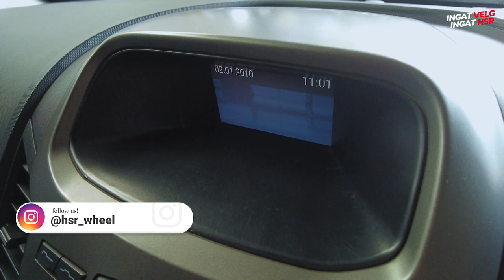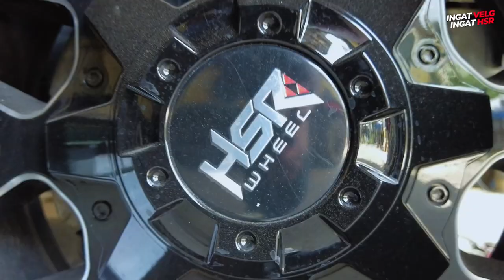Modifikasi Ford Ranger Busuk Pasang Bodykit Baru !